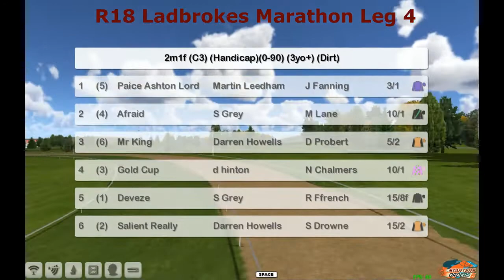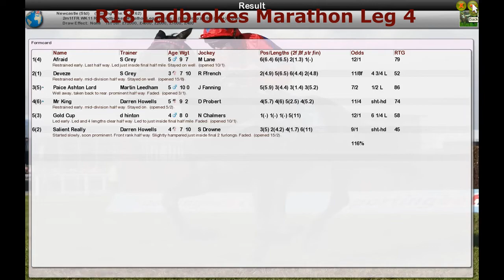FR WK11 R18 Ladbrokes Marathon Leg 4